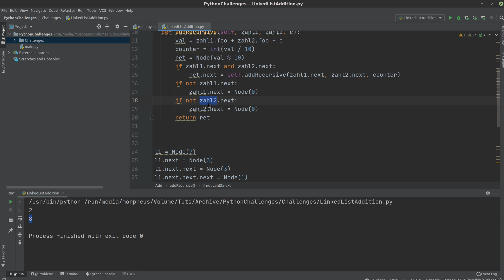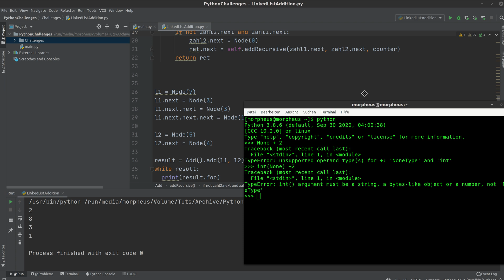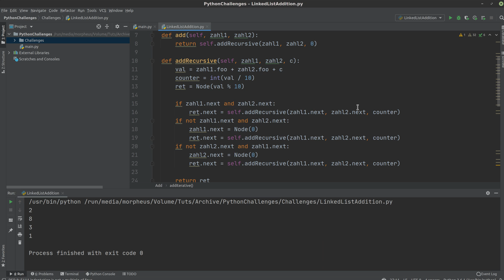Python Challenge aus dem Vorstellungsgespräch - Zwei Zahlen addieren, die als Liste gespeichert sind